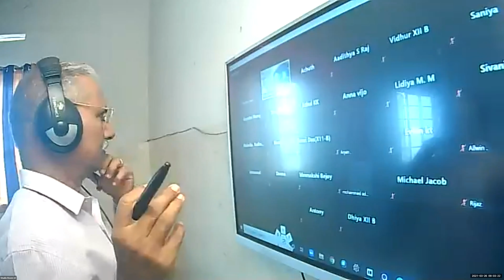Dr.Raju Davis International School | CLASS 12 CHEMISTRY | 26-03-2021